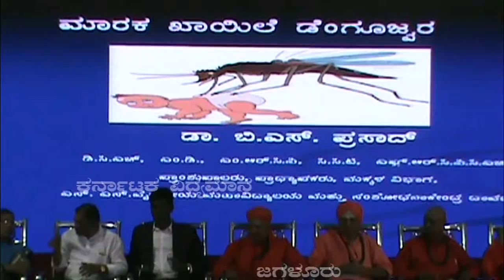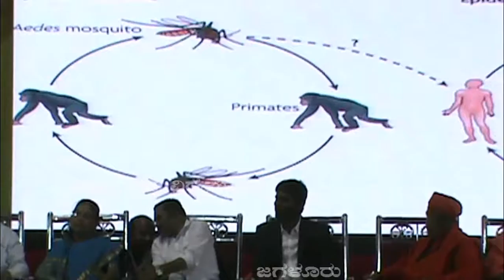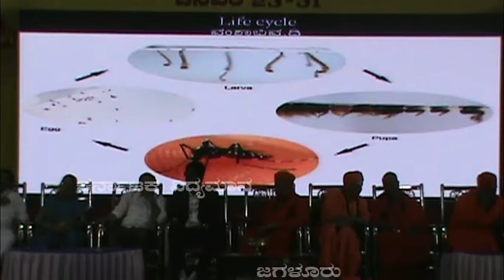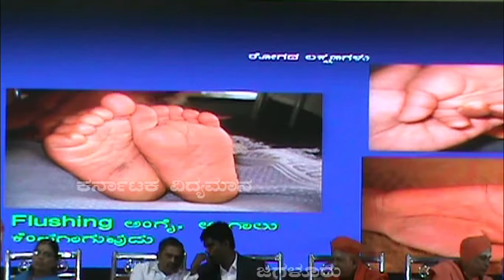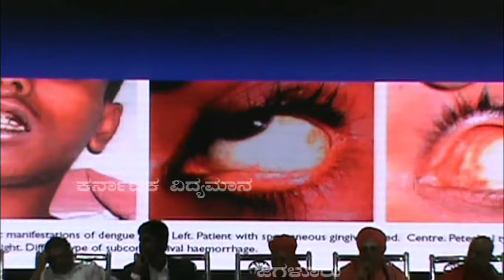TARALABALU HUNNIME 2018 JAGALUR